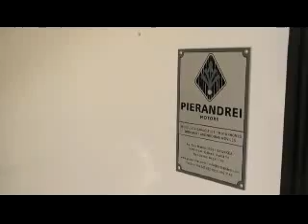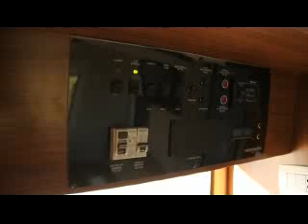Fabricación de Motorhomes, Autocaravanas, Campers y Casas Rodantes - Pierandrei Motors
Fábrica de mini motorhomes, autocaravanas, casas rodantes, motorhomes, campers, carrozados, caravanas, vehículos especiales, equipamientos para vehículos recreativos y comerciales.

Estamos situados en una zona industrial de Villa Gobernador Gálvez, Santa Fe, Argentina. Con más de 30 años de experiencia, fabricamos motorhomes sobre chasis Mercedes Benz Sprinter e Iveco Daily. Ideamos y realizamos, además, vehículos especiales a medida sobre chasis, remolques, ómnibus fabricados en compuesto de fibra de vidrio y aleaciones metálicas, combinadas con detalles en madera como el roble blanco, cuero ecológico, terminaciones cromadas y accesorios tecnológicamente innovadores. Desarrollamos todo con ingeniería propia.

Nuestros productos principales son:
✓ Motor-homes
✓ Casas rodantes
✓ Caravana
✓ Vehículos especiales
✓ Showroom
✓ Trailer
✓ Food truck
✓ Autocaravanas
✓ Mini Motorhomes
✓ Camper
✓ Carrozados

Pierandrei S.A.
Av. San Martín 3365 - Villa Gobernador Gálvez - Santa Fe - Argentina